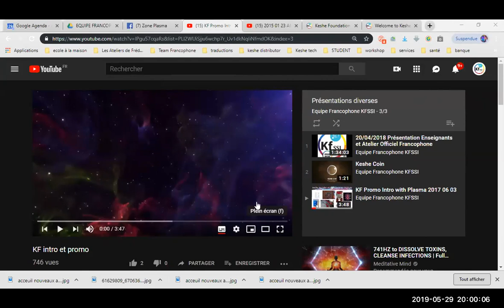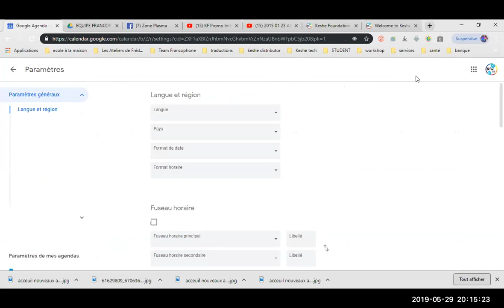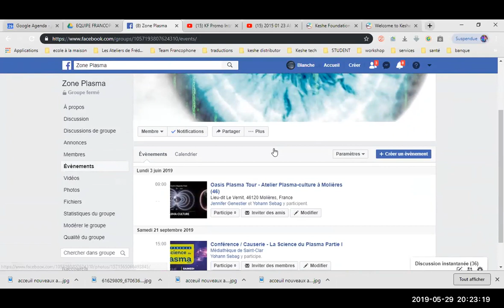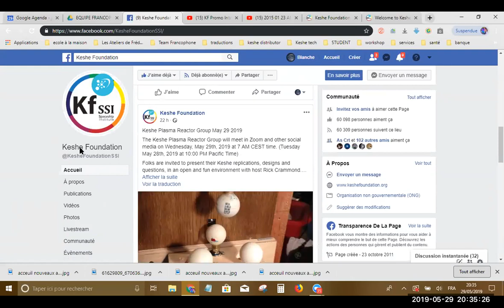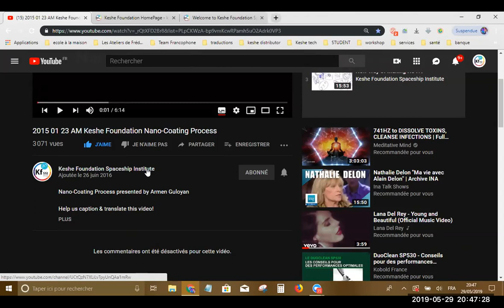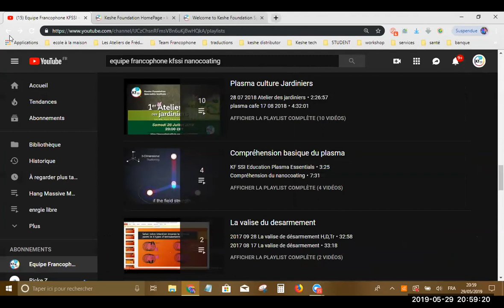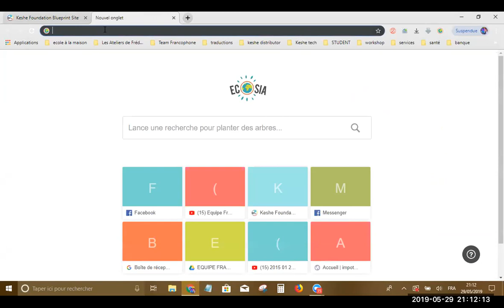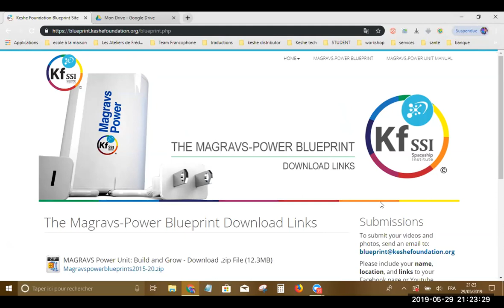2019 05 29 PM Public Teaching in French - Enseignements publics en français